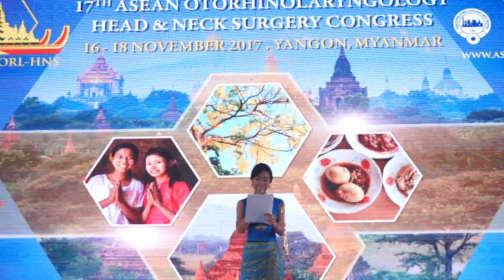Star Event Production - MC Aye Chan Moe | Managed By John Lwin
17th Asean Otorhinolaryngology Head & Neck Surgery Congress @ Melia Hotel
16.Nov.2017